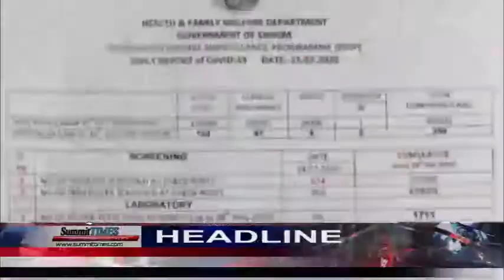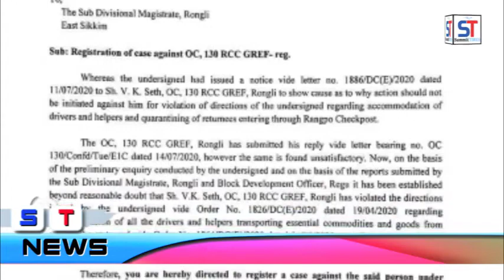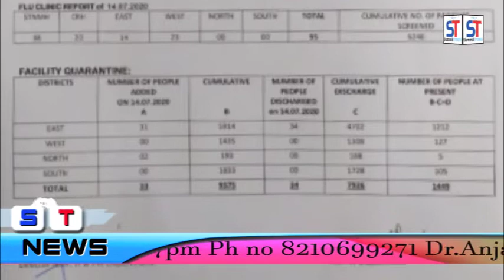Summit TIMES Daily News 15/07/2020